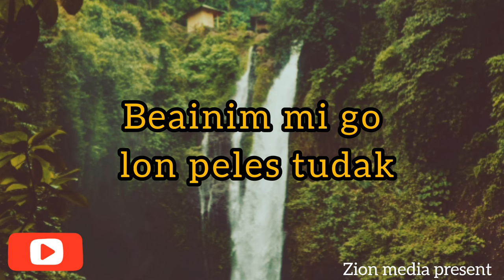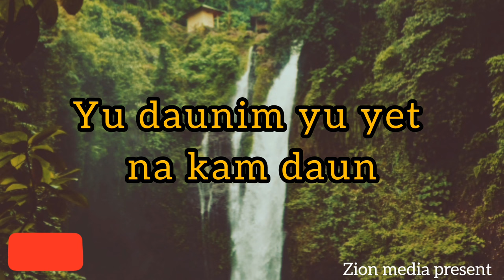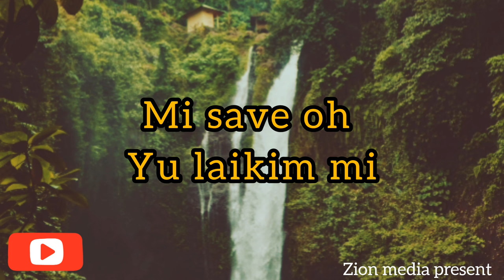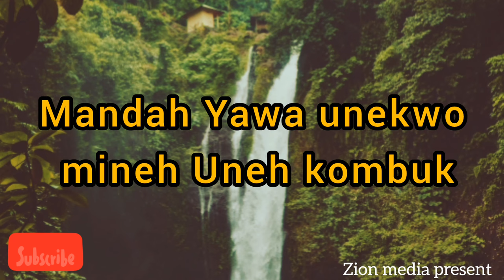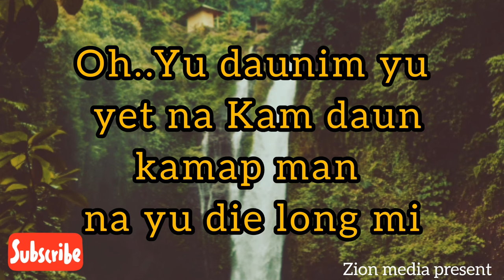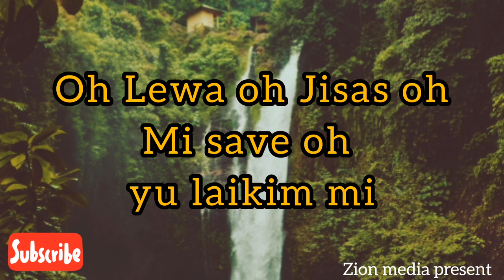AGAPE _Calvin Suamani Ft Stacky Sogan _ PNG GOSPLE Lyrics 2024